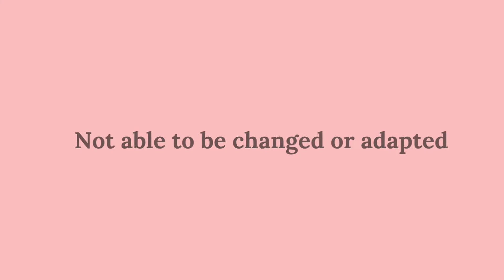Rigid | Rigid Meaning | Pronunciation of Rigid | Rigid – English Word of the Day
Hello Friends,

This video will answer queries such as;
1) What is Rigid meaning?
2) What is Rigid definition?
3) What are the Rigid examples?
4) What is the Rigid synonym?
5) What is Rigid pronunciation?
6) What is the meaning of Rigid?
7) What is the definition of Rigid?
8) What are the examples of Rigid?
9) What is the synonym of Rigid?
10) What is the pronunciation of Rigid?
11) What is the spelling of Rigid?
12) How to spell Rigid?

 Meaning:

1) Unable to bend or be forced out of shape; not flexible.
2) Not able to be changed or adapted.

Synonyms :
1) Stiff
2) Hard
3) Firm
4) Unchangeable
5) Taut
6) Tight
7) Unyielding
8) Strict

Example :
1) Bamboo sticks are naturally very rigid.
2) Very cold temperatures during winter make my fingers rigid.
3) The school principal was very rigid on his decision about not letting the students wear home clothes to school.
4) The company succeeded due to their rigid good work ethic.

Dipak varsani

00:00 Intro
00:10 Meaning of Rigid
00:20 Synonyms of Rigid
00:30 Examples of Rigid
00:53 Pronunciation of Rigid